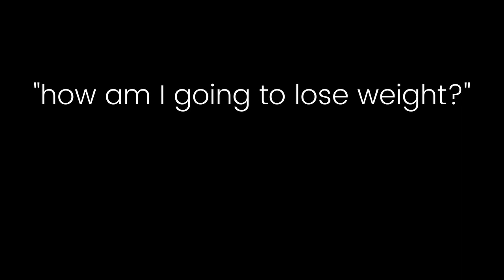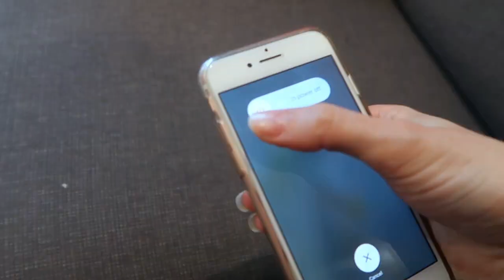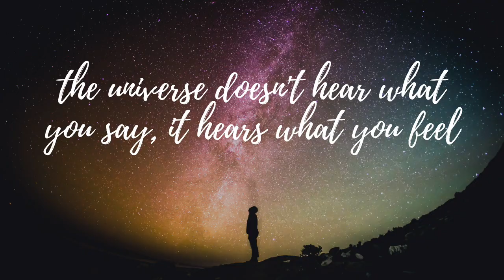5 STEPS TO GET YOUR DREAM BODY | (And Also Everything You've Ever Wanted)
5 STEPS TO GET YOUR DREAM BODY... and also everything you've ever wanted.

This video has been a long time coming, but it's so worth the wait.

For those of you who already see the magic & dig this kind of 'spiritual' stuff, you're really going to like this one. And yes girl, I like your vibe ;)

But for those of you who are sat on the fence or stuck in your cognitive dissonance, watch it with an open mind & a little faith... because these are 100% PRACTICAL ways to change your body & YOUR LIFE!! It's not just about workouts and diet you guys, that's just surface stuff.

You've got to dig a little deeper if you want REAL MIND BLOWING change. Put these steps into action & see how your life changes...

Stay Strong
Love Shell x

By participating in any workouts, you agree that you do so at your own risk, are voluntarily participating in these activities, assume all risk of injury to yourself, and agree to release and discharge Shelley Darlington from any and all claims or causes of action, known or unknown, arising out of Shelley Darlington Channel's content.

Remember to listen to your body and take breaks as needed. If you experience any pain or discomfort, stop the exercise immediately and seek professional medical advice.

Stay safe and enjoy your workout!